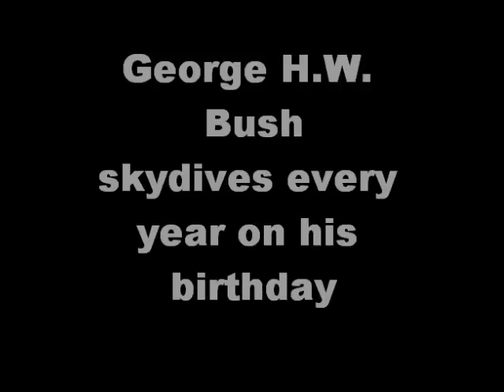40TH B DAY LAUNCH